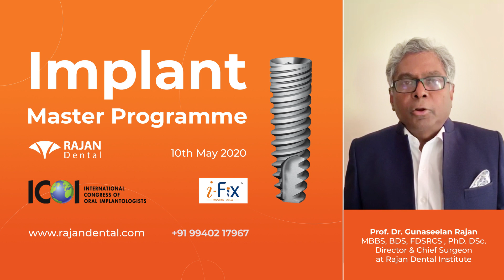Implant Master Programme | Rajan Dental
Rajan Dental in association with International Congress Of Oral Implantologists based on USA, We brought together a Implant Master Programme, Which is available on both (Online & On-Site ).

By Prof. Dr.Gunaseelan Rajan
MBBS, BDS, FDSRCS, PhD. DSc,
Director & Chief Surgeon
at Rajan Dental Institute